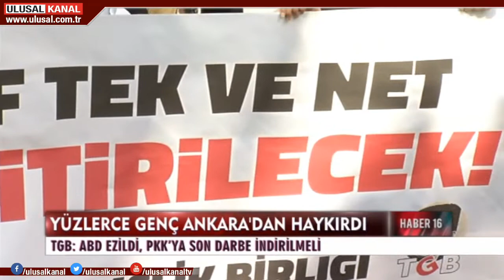Haber 16:00- 27 Ekim 2019- Gülben Başyiğit- Ulusal Kanal